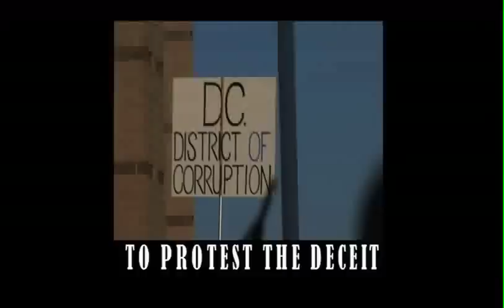That's A Racist (That's Amore parody)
When some congressman guy
says the chosen one lies
That's a racist

When some tax payer minds
that we're robbing him blind
That's a racist

Though they screamed
all of the same things,
at that white Clinton fella

We will play
race cards everyday,
race cards everyday
cause we got nothing betta

When a man won't be fooled
by our dump trucks of bull
That's a racist

When he takes to the street
to protest the deceit
That's just hate

Wanting government lean
not utopian dreaming
and statist

Scuzza me, but you see,
to us in the left wing
That's a racist